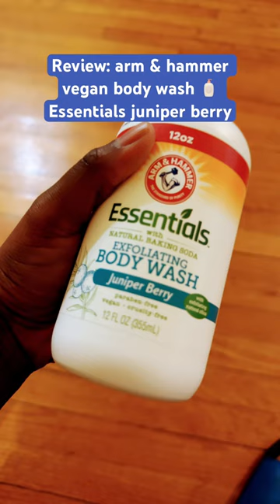Review: arm & hammer vegan body wash essentials berry scent